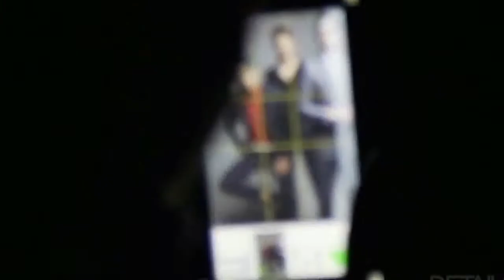Simon Nessman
Top Male Model